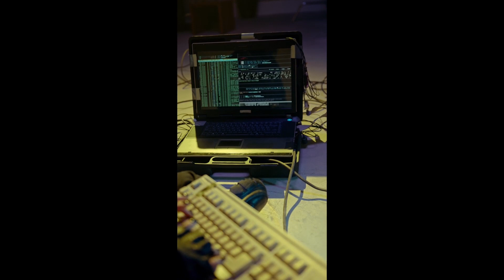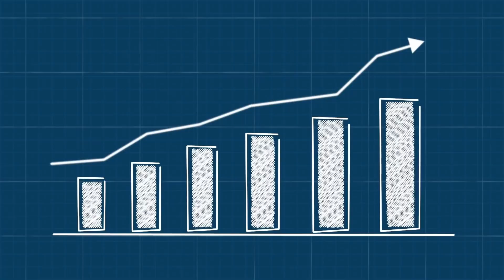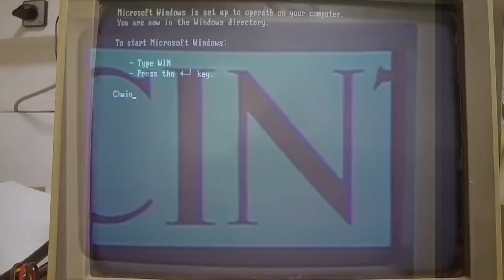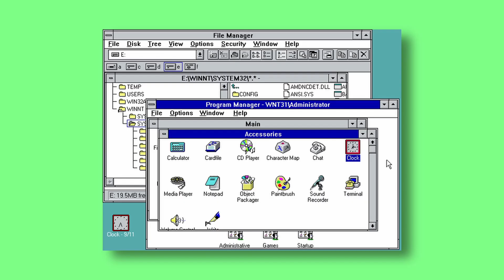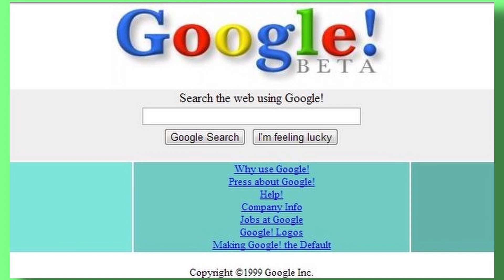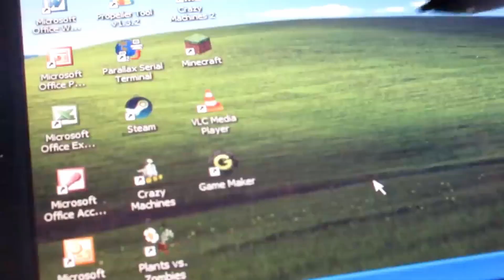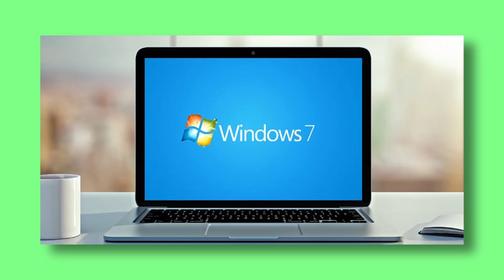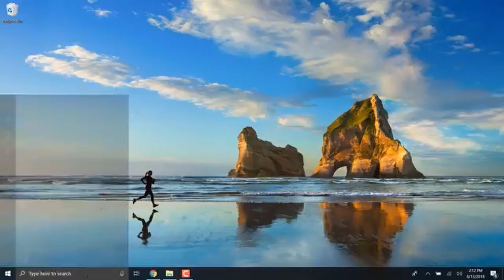Bilgisayarın Tarihsel Gelişimi l Geçmişten Günümüze Bilgisayar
Bu günlerde bilgisayar, nerdeyse hayatın her alanında kullanılmaktadır. E-postada, sosyal medyada, işte, oyunlarda. Asıl soru, bu teknolojinin nereden geldiğini, İlk bilgisayarı veya ilk modern bilgisayarı kimin icat ettiğini biliyor muyuz. İkisi arasında bir fark var mı. gelin birlikte bakalım.